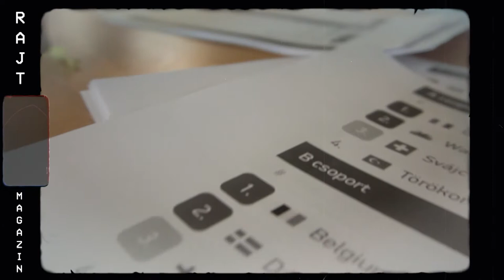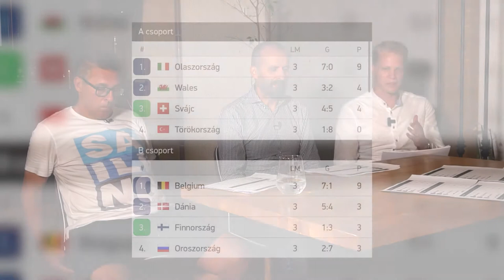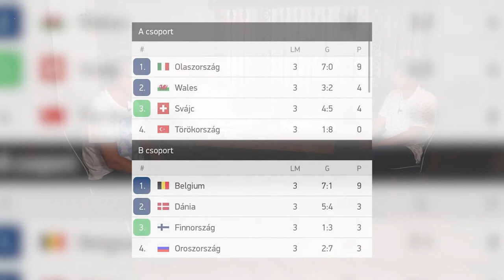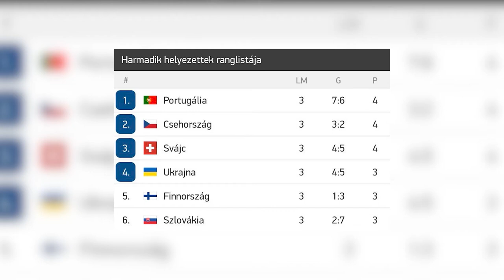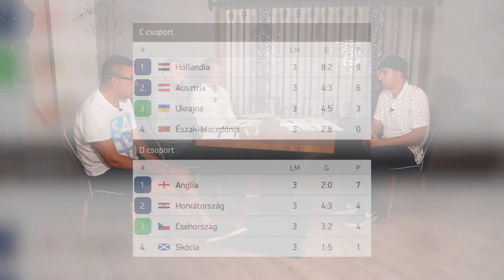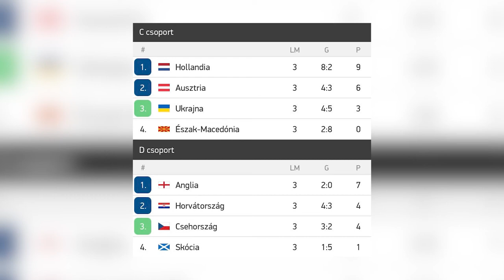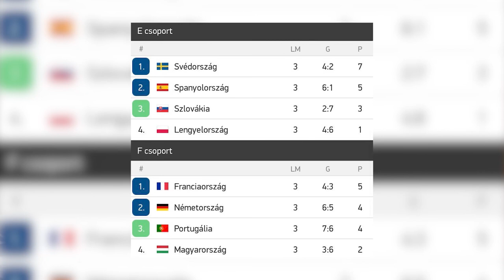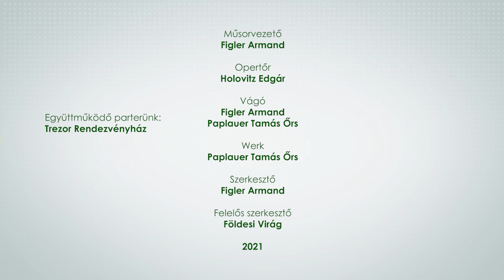2021. 07. 19. Rajt - EB értékelő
Véget ért a 2020-as labdarúgó Európa Bajnokság, amit a pandémiára való tekintettel rendhagyó módón 2021-ben tekinthettünk meg. Ez volt az első európai futballtorna, amit városok rendeztek, így 12 különböző stadionban szurkolhattak kedvenceiknek a rajongók. Voltak meglepetés csapatok, igazi drámák, nagy győztesek, hatalmas kudarcok és újjászületőben lévő nagynevű válogatottak is. Olaszország lett az Európa Bajnok, Anglia az utolsó mérkőzésen maradt alul, Magyarország pedig bravúrosan teljesített a halálcsoportban. A kép viszont jóval árnyaltabb, éppen ezért érkezett műsorvezetőnk segítségére 3 pécsi szakértő, Mészáros Ferenc, Nagy István és Magyar Márk. Két adásban láthatnak elemzést, 4 különböző szemszögből.